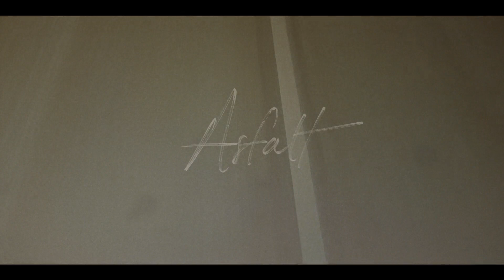Asfalt | OFFICIAL TRAILER | I biografen 11. maj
Det danske drama 'Asfalt' skildrer den livstrætte lastbilchauffør Lasses liv. Lasse, der ikke laver andet end at køre i sin lastbil, mens han smugdrikker af en hemmelig flaske.

En dag hopper en pige ud foran hans lastbil. Lasse når akkurat lige at bremse, og til hans store overraskelse opdager han at det er René, som han ikke har set i over 15 år.

'Asfalt' er en barsk fortælling om ensomhed, svigtende familier og troen på et bedre liv. I filmen optræder et væld af danske skuespillere, b.la.  Lars Mikkelsen, Mia Lyhne og Thue Ersted Rasmussen. I rollerne som Lasse og René kan man møde Michael Asmussen og Viilbjørk Malling Agger.